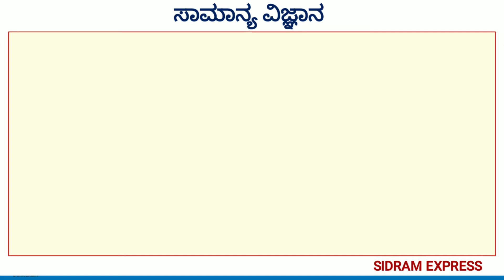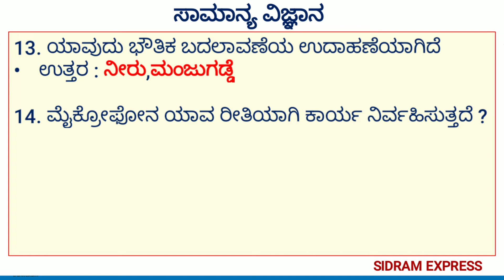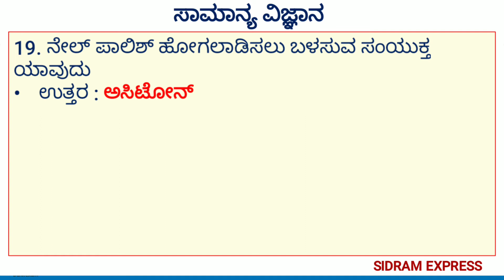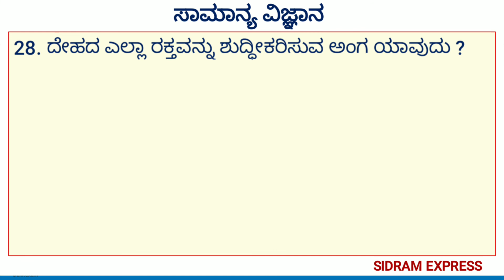SCIENCE - 3 ONE LINERS Q & A | SCIENCE QUESTIONS AND ANSWERS | KPSC | PSI | SDA | SIDRAM EXPRESS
SCIENCE  PART -  1 ONE  LINERS Q & A | SCIENCE  & TECHNOLOGY  QUESTIONS AND ANSWERS | KPSC | PSI | SDA | SIDRAM EXPRESS

PART -  1

PART -  2

SIDRAM EXPRESS :
ಎಲ್ಲಾ ವಿಡಿಯೋಗಳ ವಿಷಯವಾರು ಲಿಂಕ್-ಗಳು:

6. WEEKLY Current Affairs : ಪ್ರಚಲಿತ ಘಟನೆಗಳು

These videos are helpful for KPSC, PSI, SDA, PDO, TET, KSRP, KSISF, KAS, IAS, SSB, RRB, IBPS,  KSP, PC, PWD,  Police Constable, Police Sub Inspector, MCQ Banking Exams Useful
Topics Cover :

current affairs 2021 in kannada
kpsc gk kannada
karnataka exams
kpsc recruitment 2021
kpsc question papers
kpsc recruitment notification
karnataka latest government jobs 2021
karnataka jobs 2021
sda general science  2021
general science questions
sda science top 50 questions

police exam science question in Kannada science question with answer
civil police
DAR police
PSI syllabus in Kannada
police syllabus in Kannada
police exam in Kannada
police constable exam
civil India police constable
ವಿಜ್ಞಾನ ಪ್ರಶ್ನೋತ್ತರಗಳು
ಸಾಮಾನ್ಯ ವಿಜ್ಞಾನ